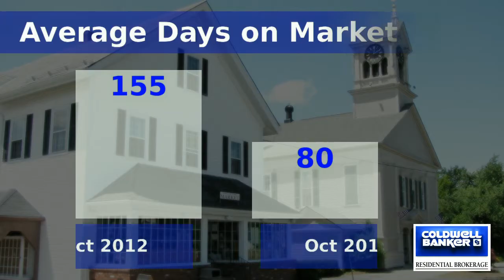Lunenburg Real Estate Market Update - October 2013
Take 60 Seconds to find out what is happening in the Lunenburg, MA single family home market.